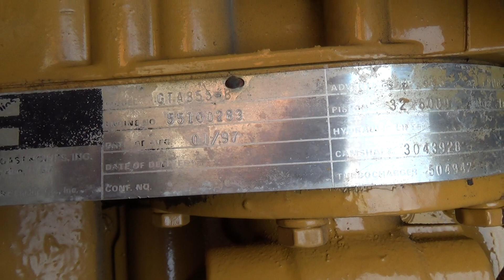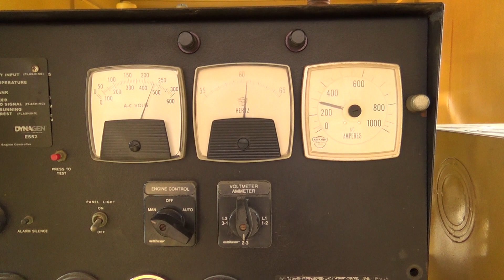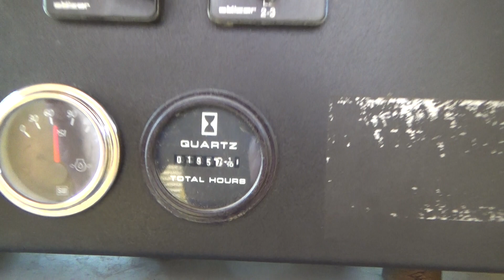Katolight / Cummins 250 kW natural gas generator, 195 Hrs, Yr 1997 - CSDG # 2456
Katolight / Cummins 250 kW standby natural gas generator set, model N250FJZ4, SN-LM223679 P-44192. Cummins GTA855B engine rated 379 HP at 1800 RPM, SN-55100283. New Marathon generator end 3/60/277/480V, 12 lead reconnectable to other voltages. 600 Amp main-line circuit breaker. Battery charger. Coolant heater. No batteries. Weather enclosure. 195 Hrs, Yr 1997. Overall dimensions 68W x 140L x 112H. Passed load test and PM serviced 9/11/2019. FOB Waukesha, WI